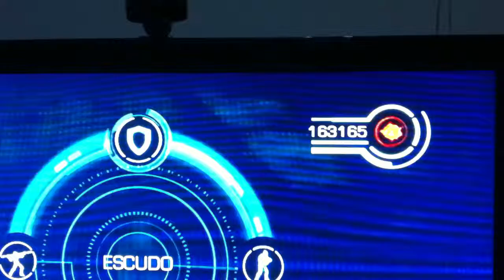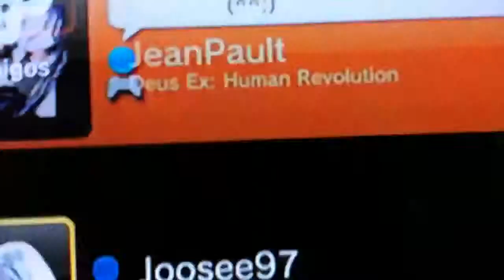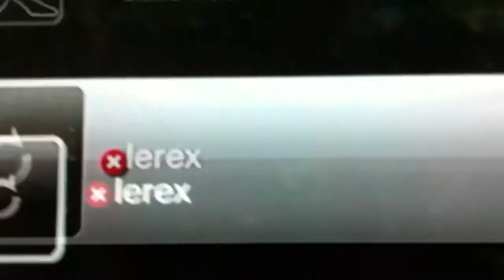Platino 48 Enslaved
Platino 48 por Vlaovic